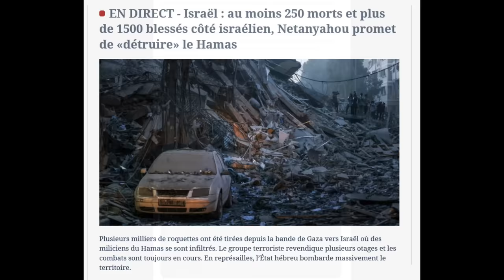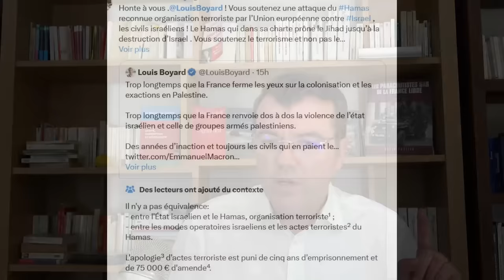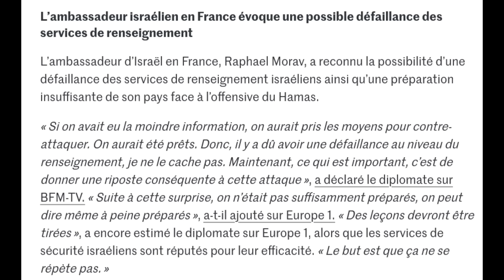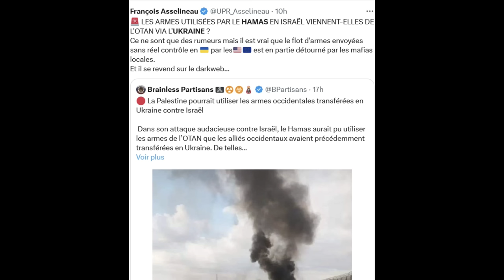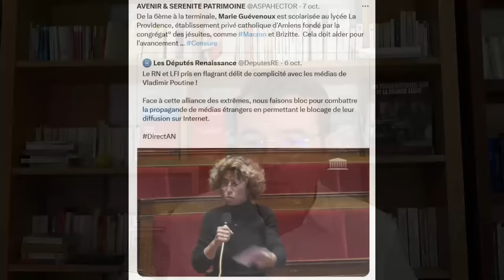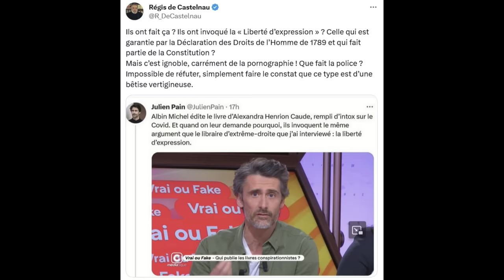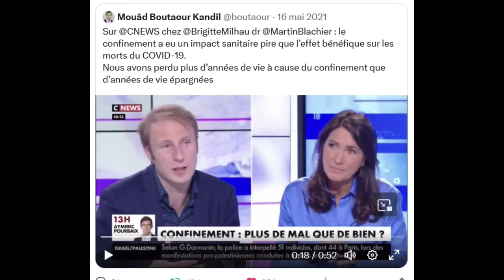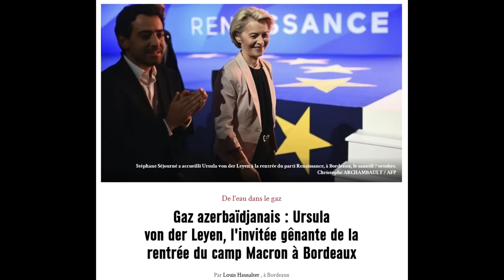Soutenir la liberté de la presse, c'est défendre Poutine ? Dossiers Hamas/ Israël; Pustula/ Macron!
Sommaire:
Le Hamas attaque l’État d’Israël.
Louis Boyard, le défenseur de l'horreur.
Marie Guévenoux s'attaque à la liberté d"informer, la liberté, c'est Poutine ?
Delfraissy, face à ses actions, la vérité éclate!
Blachier/ Ionnidis, le confinement est une erreur!
Darmanin, face à ses mensonges!
Pustula festoyée par Renaissance, la honte!